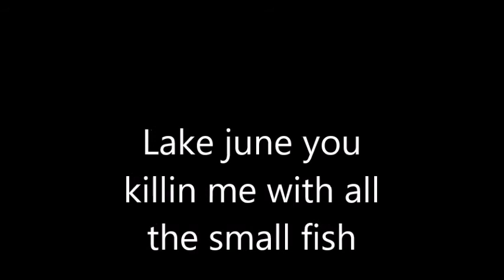lake june killin me smalls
fishing lake june in winter afternoon and evening topwater action lots of action